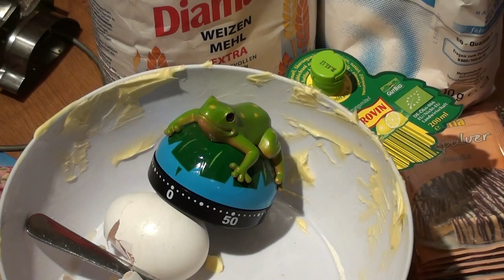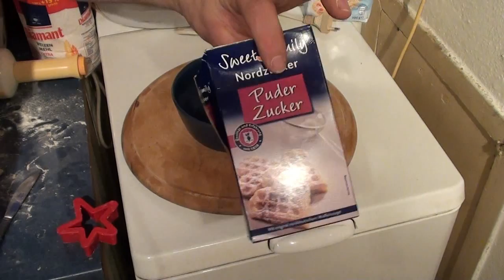|13| Tom kocht! - Tom backt Weihnachtsplätzchen (X-Mas Special 2011)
Toms epische, schmackhafte Fantasy-Dilogie "Der 9. Weg" ist jetzt komplett
und hier zu kaufen!

Der Back-Hasser hat gebacken! Nur für Euch! Frohe Weihnachten! Und guten Hunger..

(Für Euch entsteht kein finanzieller Mehraufwand)

oder